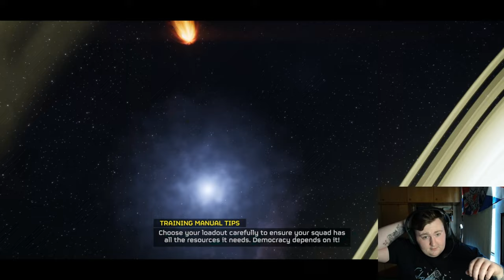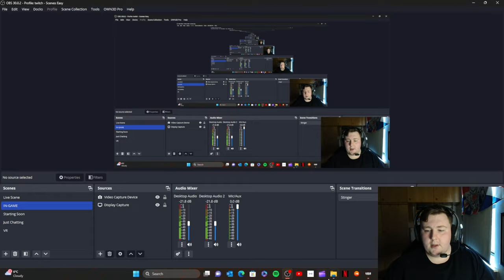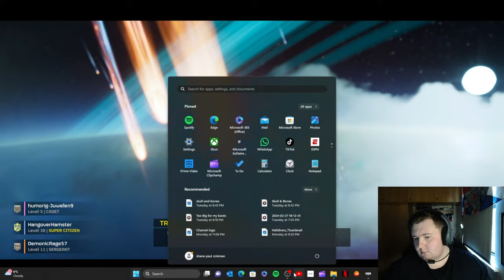For Democracy! | HELLDIVERS 2 | w/ Hamster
Hell Divers 2, with hamster.